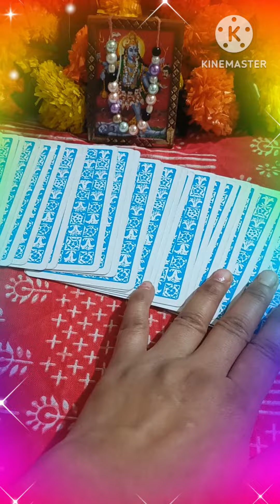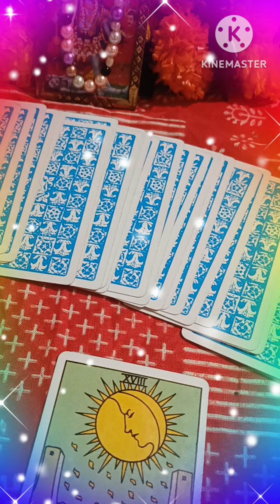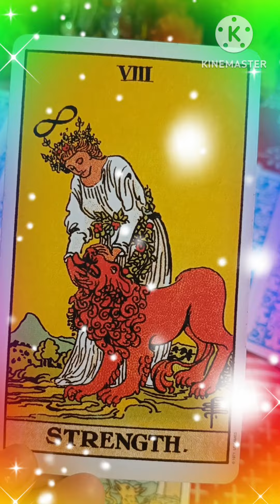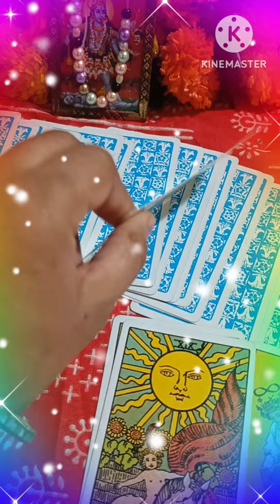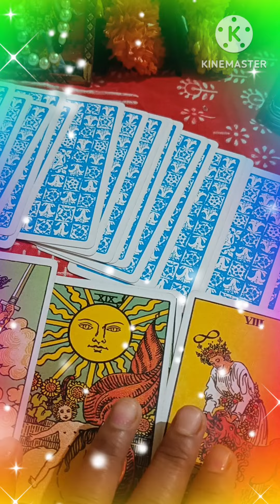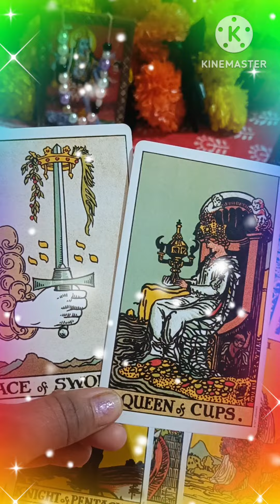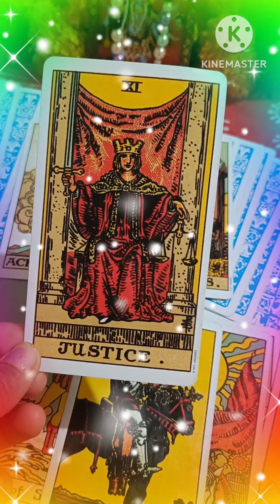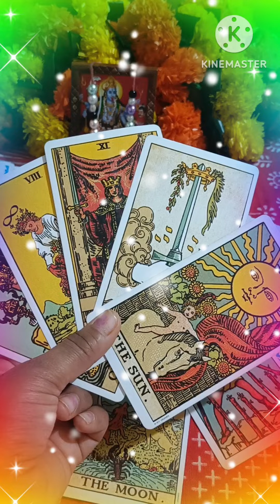, message from Shivshakti ❤️ TIMELESS TAROT READING ❤️💯🪶🌈💫❤️🌞🌎🕉️🌈❤️❤️